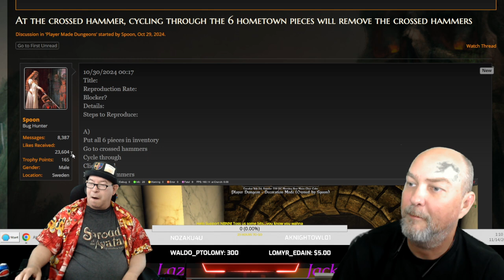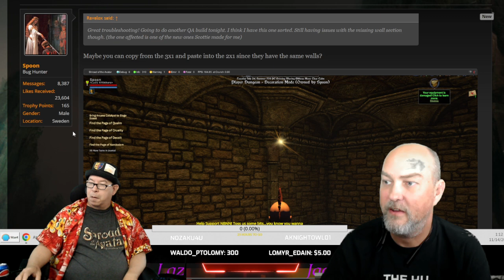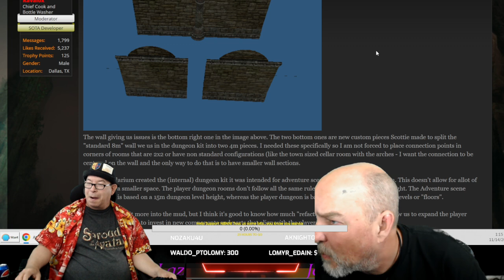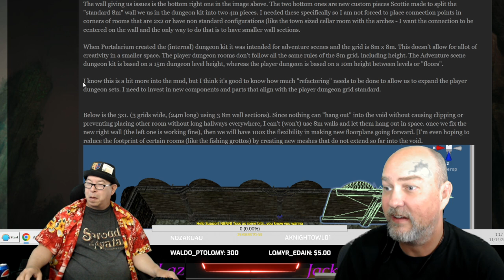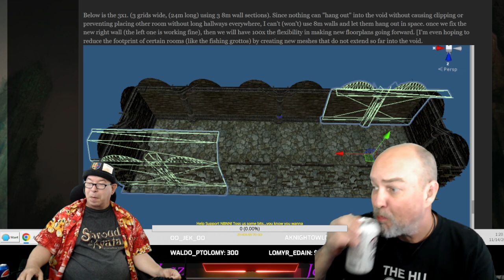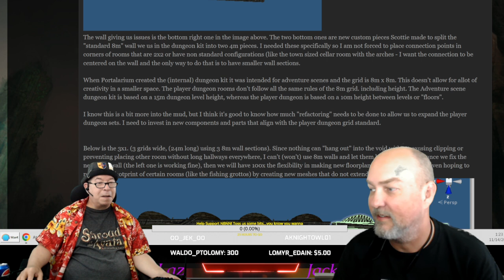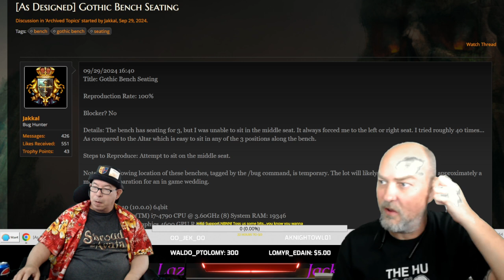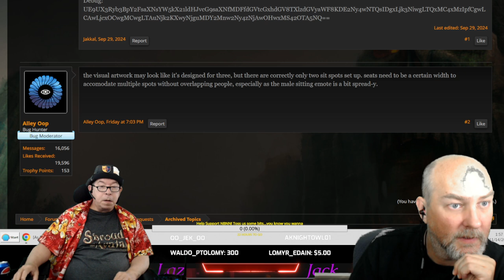Shroud Of The Avatar: Lunch With Laz & Jack 11/14/2024